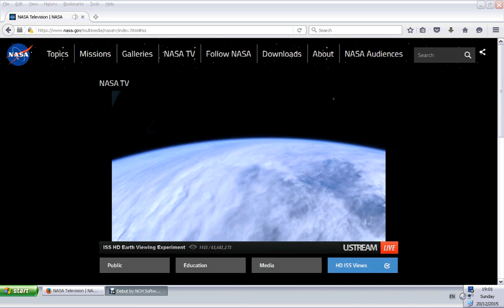ISS 21 12 2015 2 UFO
Captured another object a secound time, please explain?